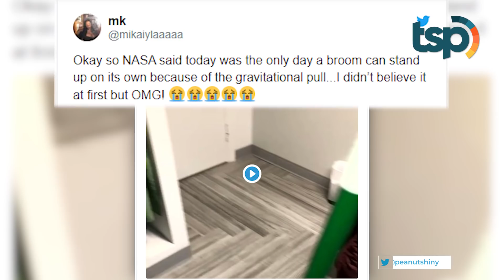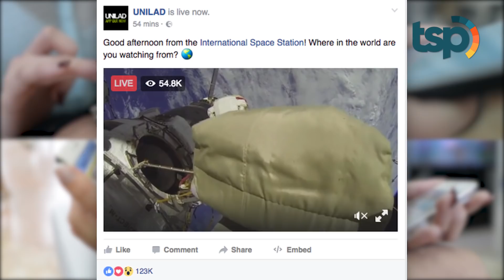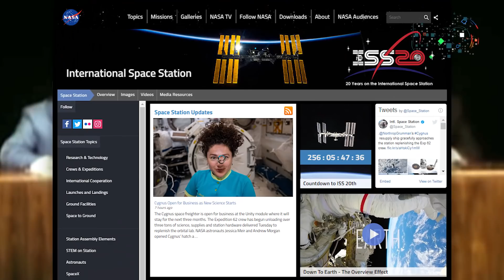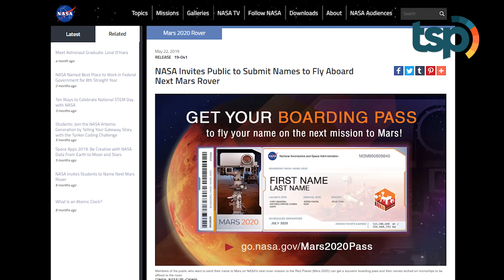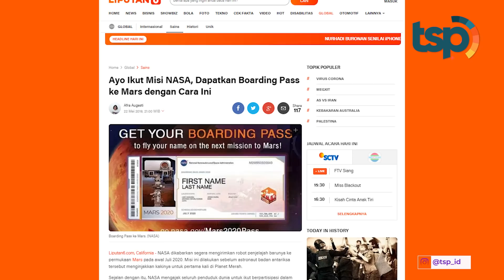NASA Geregetan dan Ungkap Tantangan Sapu Bisa Berdiri Sendiri Adalah Hoax